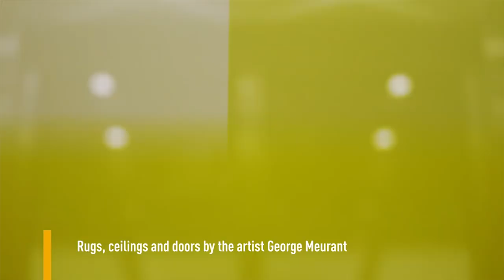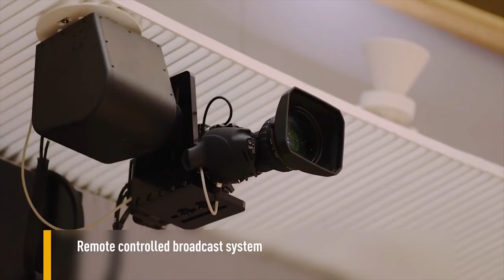Inside Residence Palace/European Council HQ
State of the art furniture  & doors for Residence Palace-European Council HQ Brussels